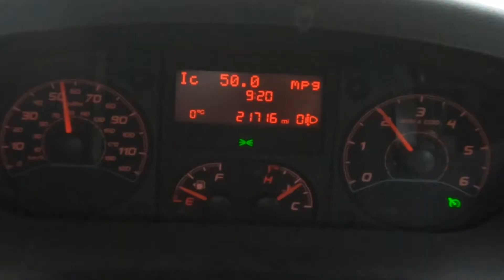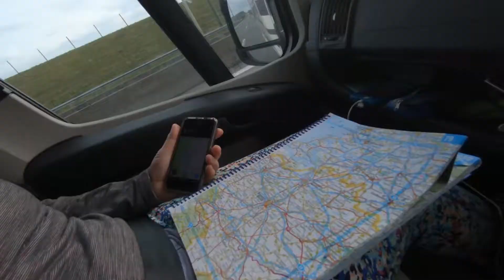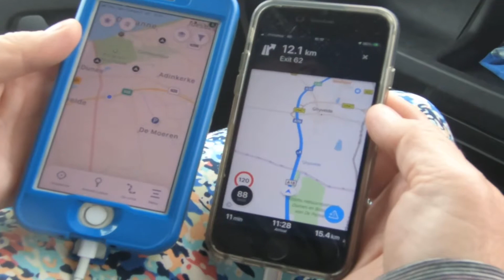Border crossings travelling from Greece to Wales during Covid Restrictions in a motorhome.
Our 90 days in Europe was coming to an end, we could get vaccinated once we got home and the Covid situation across most of Europe was deteriorating. Negative tests for Covid, national and international travel restrictions were making things complicated and I felt it was time to attempt the trip home to north Wales before things got any worse.